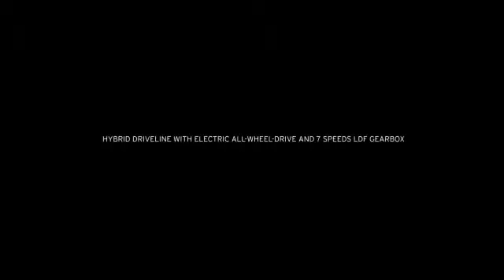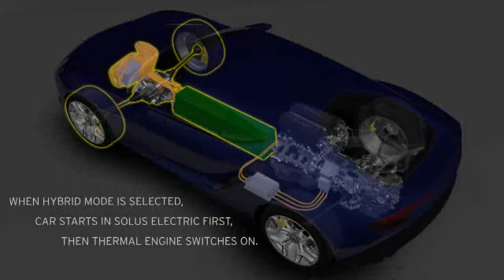Lamborghini Asterion hybrid concept tech overview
Following its unveiling at the Volkswagen Group night before the Paris Motor Show, here's how the Lamborghini Asterion's hybrid four-wheel drive system works...